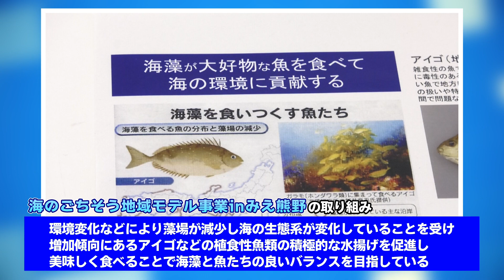【毒魚アイゴが海のごちそうに】三重県の独創的な料理法紹介 日本財団 海と日本PROJECT in 三重県 2023 #016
昨今“海の森”と呼ばれる藻場を荒らす植食性魚類「アイゴ」が各地で増えています｡
しかもこの魚は毒があり下処理も大変なため好んで水揚げされることがありません。
そんなアイゴですがちょっとひと手間加えるだけでおいしく生まれ変わるんです!!
今回はこちらのお魚を三重県の海のごちそうとして紹介します!!